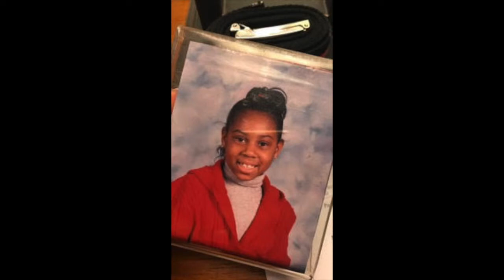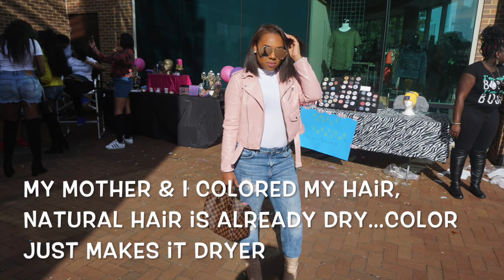HAIR JOURNEY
Hey Guys welcome back to the MIRROR! In todays video I take you through my hairs journey to how it got to be where it is today! my hair journey is far from over, I am actually considering big chopping again, who knows. I am focusing on keeping my hair moisturized, less shedding  and retaining length .

Let me know did you BIG CHOP or TRANSITION?

Snap: theonlymarche